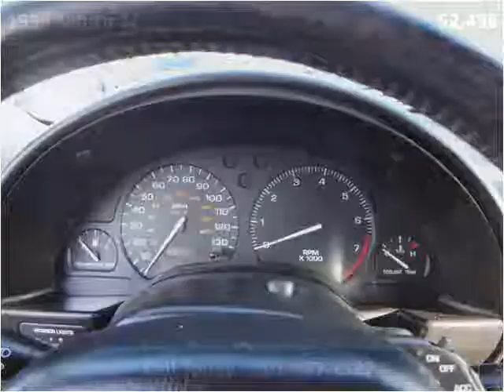1999 Saturn SC Used Cars Salt Lake City UT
This 1999 Saturn SC is available from Car City.